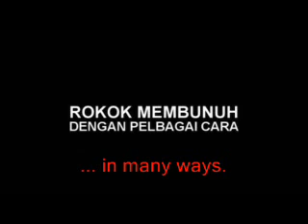Rokok Membunuh (Smoking Kills)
A student PSA entry to a short film competition. It was filmed before the smart phone era so please forgive the quality of the video. It made it to the top ten finalists of the PSA category in Anugerah Filem Pendek 2006.